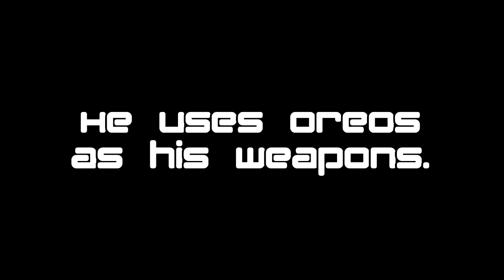Herobrine is REAL! WITH PROOF!! - Evilgrapez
Today I have made the shocking discovery that the Minecraft myth, Herobrine, is real and is haunting our games as we speak. In this video I teach you how to find him and how to defend yourself against him.

Trololo.